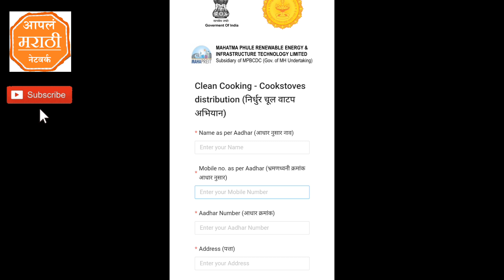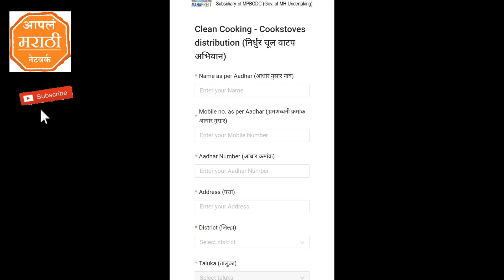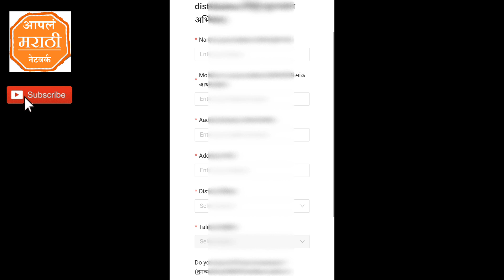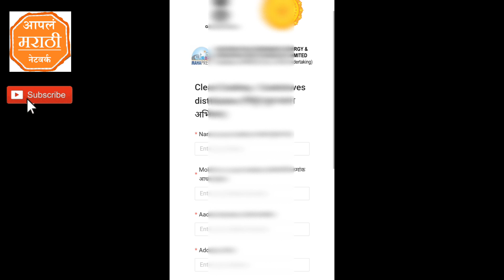मोफत निर्धुर चुल वाटप nirdhur chul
nirdhur chul